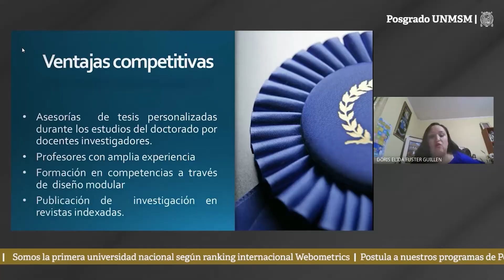III Feria Virtual de Posgrado UNMSM | Nueva programación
👩‍🏫 FeriaVirtualPosgradoUNMSM | Este 11, 12 y 13 de agosto, participa de la nueva programación de la III Feria Virtual de Posgrado UNMSM. Podrás informarte de nuestros programas de Doctorado​​ y Maestría​​ que participan en el Proceso de Admisión 2021-II. ¡Te esperamos! 🤝